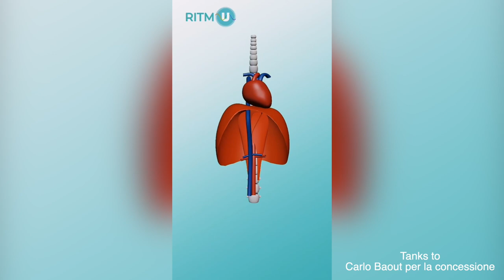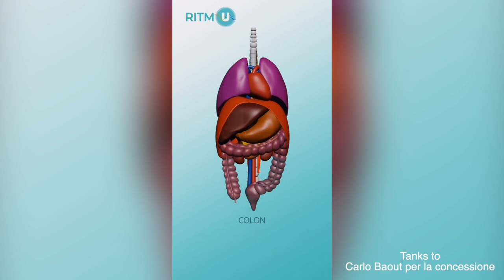DIAFRAMMA BLOCCATO: perchè succede e COSA FARE per CURARE e SBLOCCARE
Il DIAFRAMMA BLOCCATO può essere un serio problema con DOLORE ALLA BOCCA DELLO STOMACO, DIFFICOLTÀ RESPIRATORIE, e sopratutto PROBLEMI VISCERALI che possono inficiare la funzionalità di molti organi che hanno connessioni con il DIAFRAMMA.

In questo video voglio mostrare alcune tecniche che si utilizzano per SBLOCCARE il DIAFRAMMA mediante terapia manuale e mediante delle manipolazioni vertebrali

Seguici sul nostro sito oppure chiama il numero 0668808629

Parliamo di un muscolo che grazie alla sua contrazione ci permette di respirare e quindi sostanzialmente di vivere. È un muscolo che se contratto determina un senso di oppressione, dolore quindi al centro dello stomaco, e problemi come l’ernia iatale e quindi il reflusso

Il diaframma è importantissimo non solo per la sua attività respiratoria, ma anche per le connessioni che ha con i visceri.

Devi sapere che superiormente si appoggiano a lui i polmoni e il cuore, inferiormente prende contatto con stomaco, fegato intestino e il suo movimento determina anche il movimento dei visceri.

inoltre ha rapporti chiaramente con le coste, lo sterno e posteriormente con la colonna lombare

Purtroppo però capita spessissimo che il diaframma vada incontro a perdita di elasticità, per svariate motivazioni..e la sua ipomobilità si ripercuote inevitabilmente sulla respirazione, sul movimento della colonna vertebrale e sui visceri.

Il trattamento del diaframma contratto è molto importante e già dalla prima seduta si può percepire uno stato di benessere e miglioramento.

Ti voglio mostrare come lo tratto io:

PEr prima cosa, dopo una attenta valutazione, è molto probabile che valutando il rachide cervicale si possa percepire una posteriorità, ovvero una vertebra in disfunzione nel tratto connesso con il nervo frenico, il nervo che da “Energia” e regola il tono del diaframma tra c3 e c5.

normalmente subito dopo si va a trattare direttamente il diaframma.

LE zone dolenti sono normalmente quelle subito lateralmente allo sterno e già una semplice pressione determina dolore.

compito dei un corretto trattamento sarà quello di andare a trattare le inserzioni costali, con manovre in posizione supina, manovre in decubito laterale.
Normalmente amo anche trattare il diaframma seduti favorendo anche l’allungamento oltre che il rilasciamento

subito dopo è importantissimo andare a manipolare anche il tratto dorso lombare sede come detto delle inserzioni diaframmali e importante punto di snodo.

nella cura di un diaframma contratto non va assolutamente scordata l’importanza di una corretta riabilitazione respiratoria, che grazie ad esercizi mirati ci aiuterà ad elasticizzarlo e ad usarlo in maniera corretta.

Chiaramente una volta finito questo tipo di trattamento il paziente sentirà un miglioramento nella sua respirazione, come se si fossero tagliate le zavorre. Riprenderà così un movimento corretto che sarà propedeutico al buon funzionamento della mobilità viscerale e alla corretta vascolarizzazione.

RINGRAZIO IL COLLEGA CARLO BAOUT PER LA GENTILE CONCESSIONE DI UNA PARTE DEL VIDEO E INVITO A VISITARE IL SUO SITO

IScrizione Prime